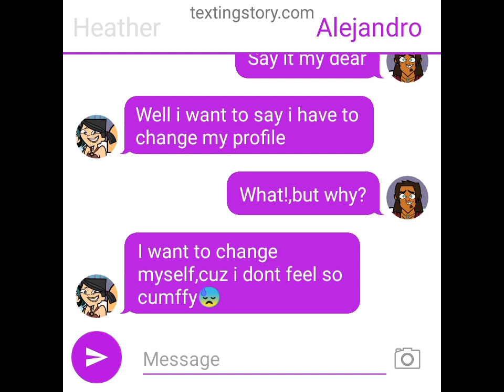Just for a mistake.......... 😨